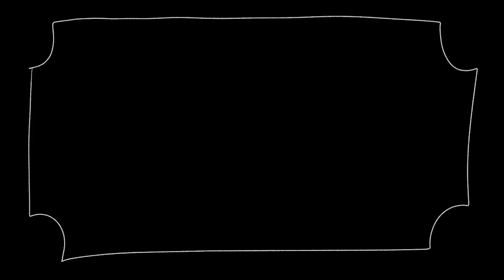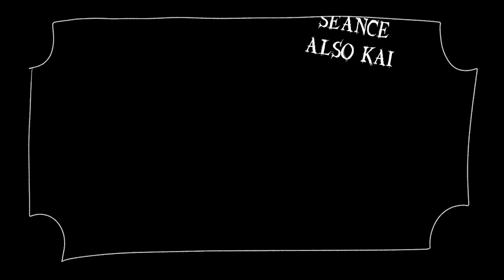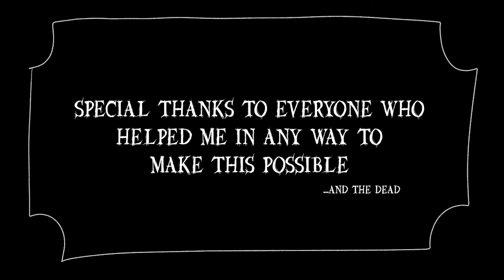【 Kai 】 Spooktacular Seance【 Halloween+Birthday Cover 】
♥ READ ME ♥
HAPPY HALLOWEEN!
...and happy birthday to me.
It's exactly witching hour over here which means it's my birthday now uwu
I never thought I would ever get to actually cover this song. From the day this was published, I dreamed of covering it. Now, here we are... crazy... so crazy.
I'm so so so so happy this actually got a thing, and from the bottom of my heart, I thank everyone who helped me to get this thing done! Everyone! Thank you!!!

Now, please go and hate me while getting salt thrown into the wounds while seeing all those dead characters.

Characters in the video in chronological order:
- Maes Hughes (Fullmetal Alchemist)
- Toto Sakigami (Deadman Wonderland)
- Korekiyo Shinguji (Danganronpa V3)
- Mia Fey (Ace Attorney)
- Len Kagamine (Vocaloid)
- Napstablook & Hapstablook (Undertale)
- Agni (Black Butler)
- Mondo Owada (Danganronpa Trigger Happy Havok)
- Kiyotaka Ishimaru (Danganronpa THH)
- Thane Krios (Mass Effect)
- Antarcticite (Houseki No Kuni)

♥ ORIGINAL CREDITS ♥
→ Song: Steampianist ←
→ Original Vocalist: Oliver ←

♥ PRODUCTION CREDITS ♥
→ Harmony Guide: Noaon ←
→ Vocals & Video: Kai Caramba ←